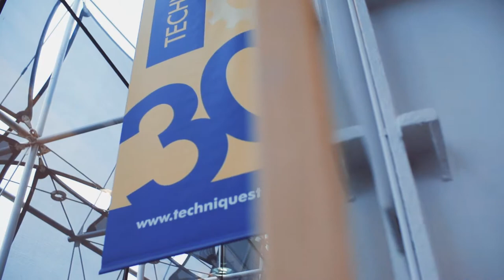Richard Parks — Individual Giving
Extreme environment athlete Richard Parks is joining forces with educational charity Techniquest as its new ambassador.

The former Wales international rugby player will work collaboratively with Techniquest over the next three years inspiring new generations to discover science through his world record expeditions.